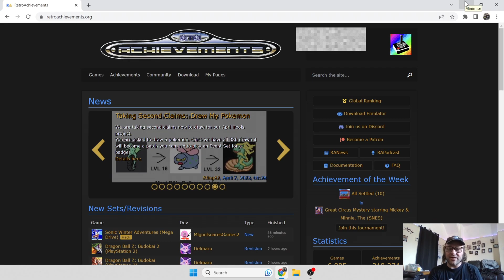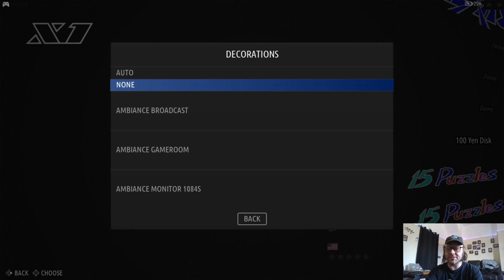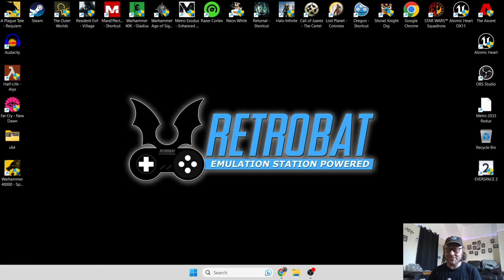Retrobat - How to Setup RetroAchievements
In todays Retrobat guide. I am going to show you how to setup and explain RetroAchievements and how this can make retro gaming that much better.